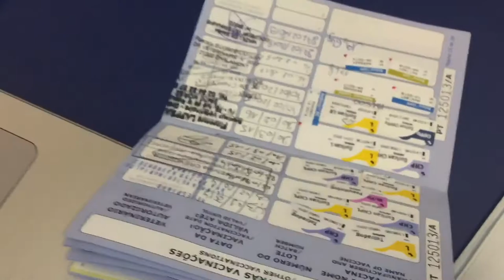Husky au vétérinaire : Santé « Rappel Annuel »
Bonjour à tous , merci encore pour votre soutien et votre fidélité !

Je remercie la clinique vétérinaire pour m’avoir autorisé à filmer discrètement (bien-évidement) .

Le Husky sibérien n’a pas forcément de point plus à vérifier que les autres chiens en revanche chez eux Husky on un point faible : attention quand même à la dysplasie de là hanche et de leur vue ( la rétine se fragilisant devienne aveugle à cause de la réverbération qui affaiblie leur vue ) en vieillissant .

(husky, malamute et toutes races de chiens loup) et toute autres animal doivent être vérifier chaque année lors de ce rappel annuel .

N’oubliez pas de vermifuges 1x tout les 3 mois ( un comprimer dure 3 mois )

Le nexgard comprend dans le même comprimer 3 mois pour le vermifuge et 1 mois pour les tiques .

Renseigner vous bien quand il sont bébé car c’est avec la pipette et un dosage à respecter lors du vermifuge buccal .

Pour mon denier passage chez le veto cela m’a coûter 107€ pour deux chiens, vaccination , rappel , visite contrôle bilan etc ...

Donc une cinquante d’euro tout compris.

« Les Tchukchis prétendaient que si le husky mourrait avant son maître, il l’attendait à la porte du paradis pour lui en indiquer le chemin »

Chien Loup et de trais :
Hüsky Sibérien, Malamute d'Alaska, Loup Tchécoslovaque etc...

7Tiko 🐺